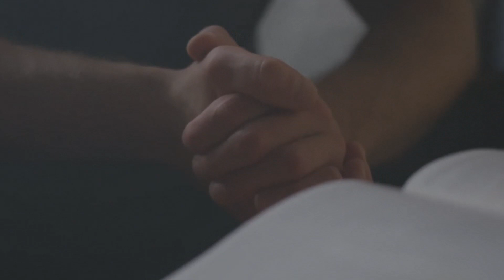Non avere paura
Pillola del vangelo per la XII domenica del tempo ordinario - anno A

Se desideri promuovere e sostenere le iniziative del canale "Gridatelo dai tetti" con una piccola liberalità, potrai inoltrare il tuo contributo al CCB intestato a: don Emanuele Cuccarollo
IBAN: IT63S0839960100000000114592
Causale: contributo liberale per il canale “Gridatelo dai tetti”